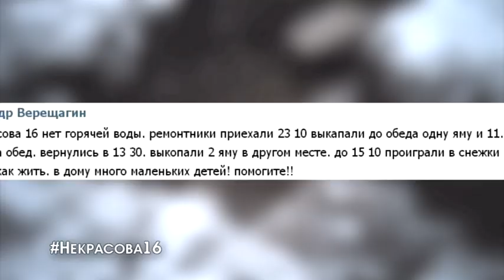Ай-яй-яй: яма на Некрасова. Вятка Today 26.11.2015